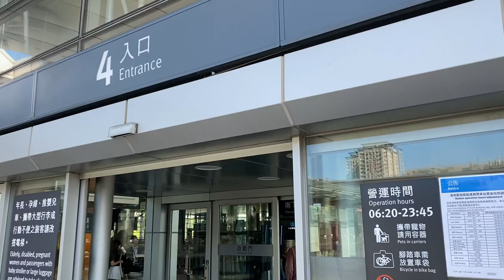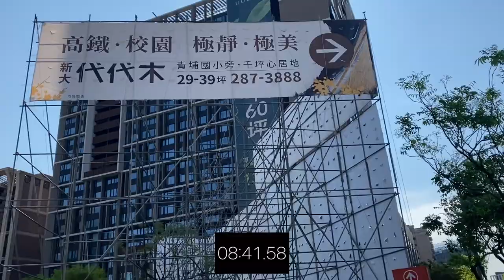禾林 Rich One 環境介紹及步行到桃園高鐵時間實測 桃園青埔 桃園高鐵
影片內容分享桃園高鐵站A18週邊建案之 禾林 Rich One
1.了解建案週邊環境及現況配套
2.步行至桃園高鐵站時間實測

1.以上測試均到高鐵入口門口處，未含買票及步行等待時間
2.以上測試未含建案等待電梯及步行至大門口時間
3.以上測試路線僅做參考
4.以上測試路況及紅綠燈均不可控會影響步行時間，請知悉
5.建議步行時間＋提前6～12分鐘

1.步行模特身高183CM
2.步行速度快
3.模特步行時間只能參考